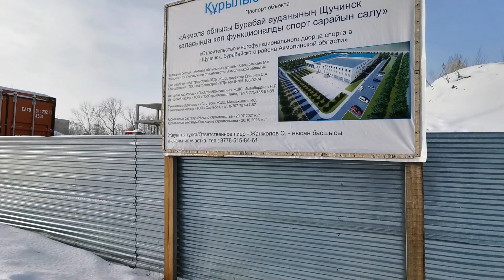Городской сад Щучинска . Что изменилось! Дом Культуры!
Меня зовут Татьяна. Этот канал посвящен для тех, кто жил, живет или будет жить в Щучинске. Я буду снимать все то, что интересно вам, а также наши путешествия и отдых.